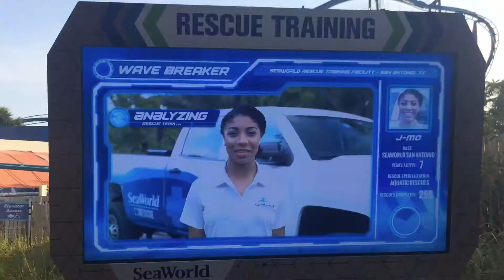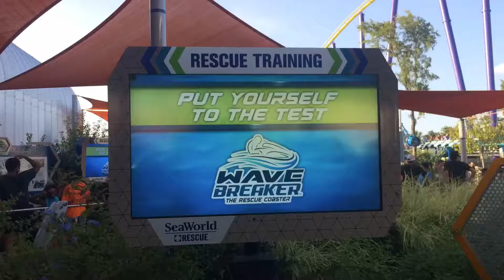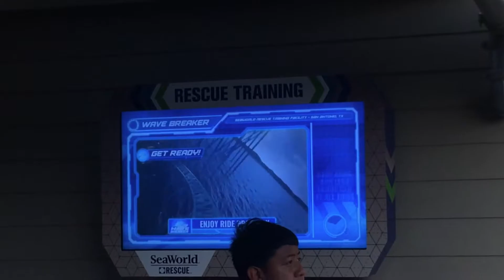Wave breaker:the rescue coaster music video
This is ride is wave breaker located at seaworld San Antonio...you sit in a jet ski and get launched 2 times at 45mph...this is one of my favorites so I had to make a video of it!

The seaworld videos continue! With more music videos,Vlogs,and abyss construction update

Shark week kicks off this Saturday so show your support by putting sharkweek2019 in the comments...first to do so will get a shout out in my next video!

August is almost here meaning Six Flags Over Texas is about to get their new ride...more details coming soon.